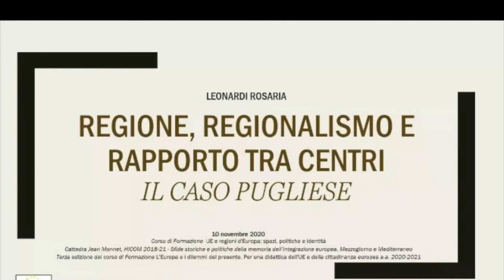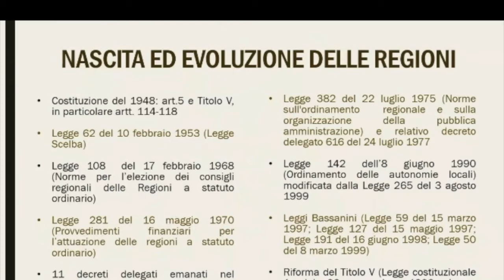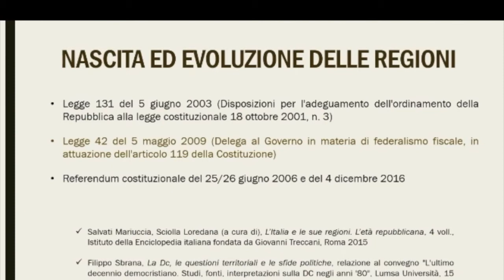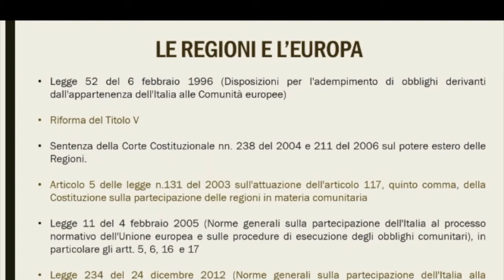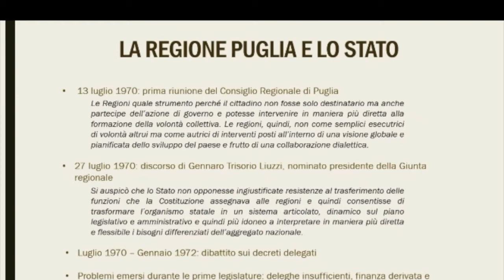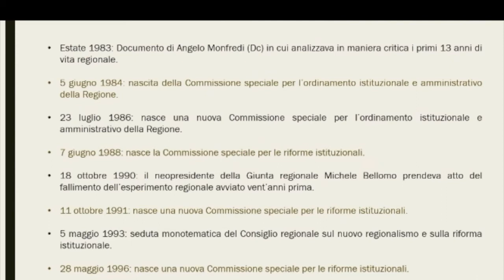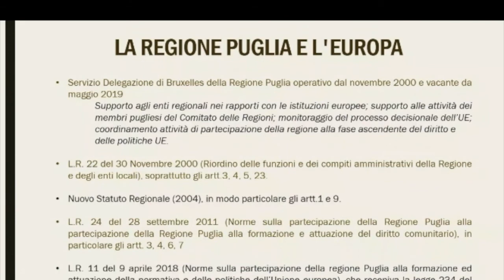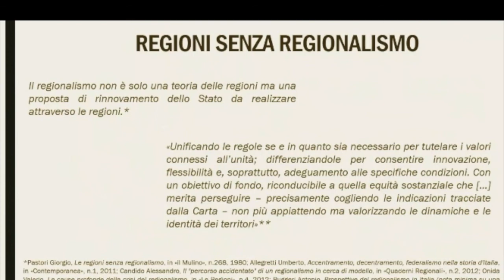Ue e Regioni d'Europa 5.3 -Costruzione dell’identità regionale e politiche della memoria a.a. 20/21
Interviene R. Leonardi, "Regione, regionalismo e rapporto tra centri. Il caso pugliese"

Quinto seminario del corso "Ue e Regioni d'Europa: spazi, politiche, identità", Terza edizione del corso di formazione "L’Europa nel mondo contemporaneo e i dilemmi del presente. Per una didattica dell’UE e della cittadinanza europea"